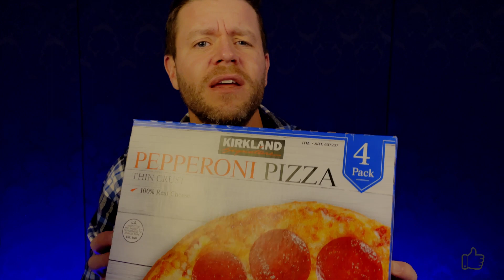ASMR | Off-Brand Sugar Daddy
Shhhhh, shhhhh, shhhhh. Hey, you deserve this.

This video features:
Sugar Daddy
Soft Spoken
Shushing
Lame gifts
Bad jokes

Warm wishes,
ASMR Jeremiah